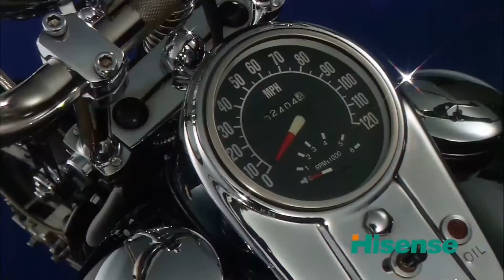4K DEMO HDR NATURE RELAXING VIDEO FOR 4K OLED TV